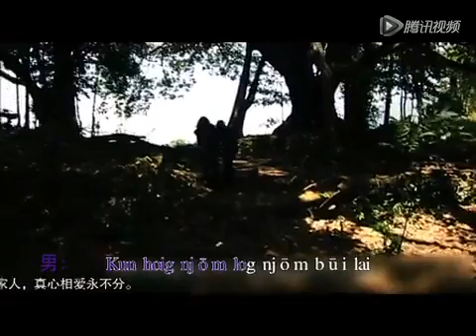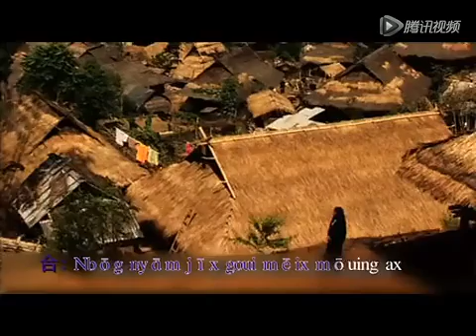Vax song, เพลงหว้า